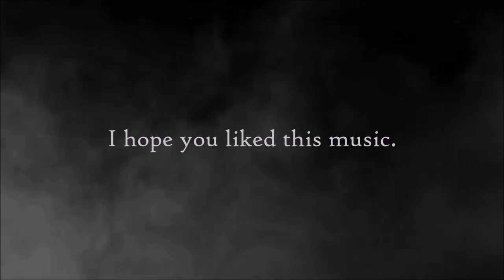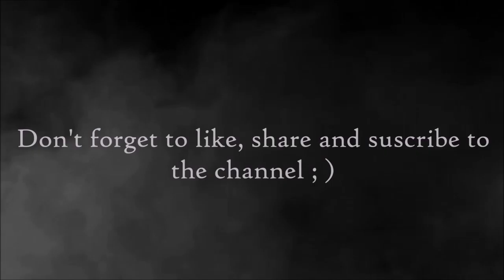[Mysterious Adventure Music] ♪ Who am I ? ♪ Lylian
Are you sure that you are what you think you are ?
This is the question :D

If you want to use this musics , you just have to credit Lylian as the composer of the song.